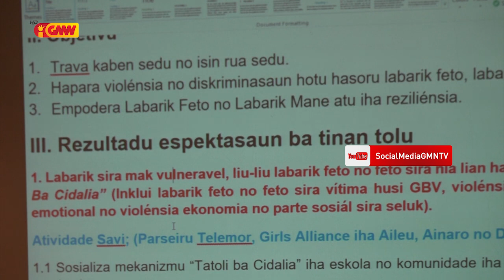Espoza PR hamutuk ho PI sei implementa programa luta hasoru violensia kontra feto no labarik sira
Espoza PR  hamutuk ho Plan Internasional sei implementa programa Prioridade luta hasoru violensia kontra feto no labarik sira